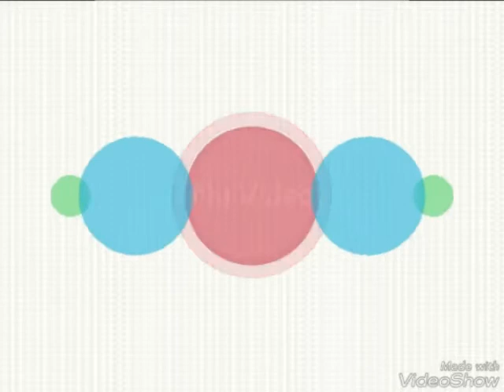Cousins Video Morning Routine